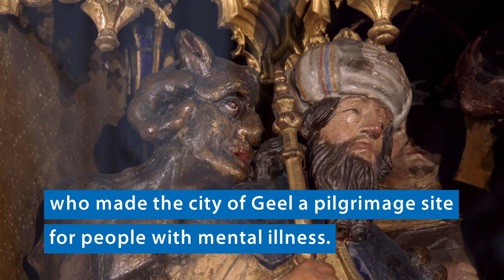UNESCO heritage in Flanders: The Geel family care system (short version)